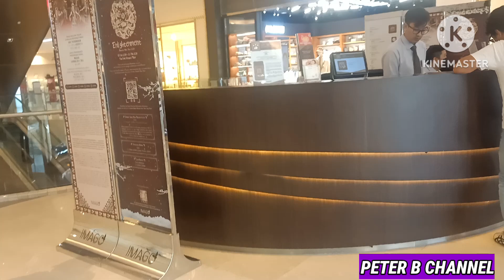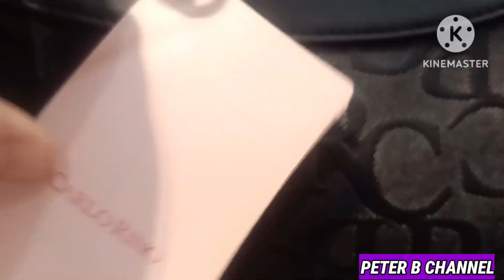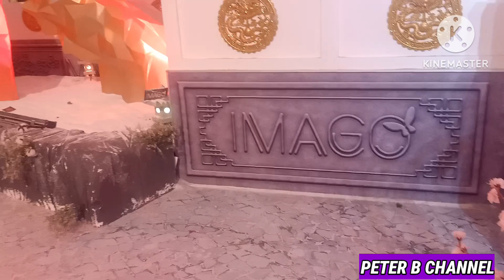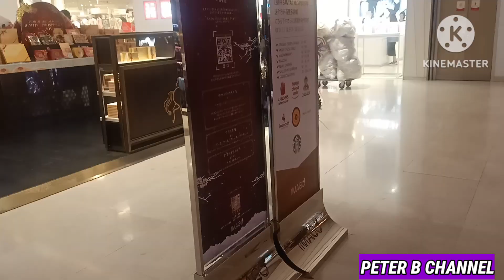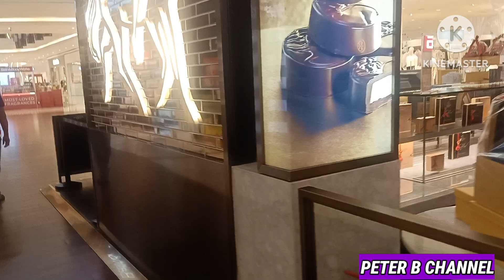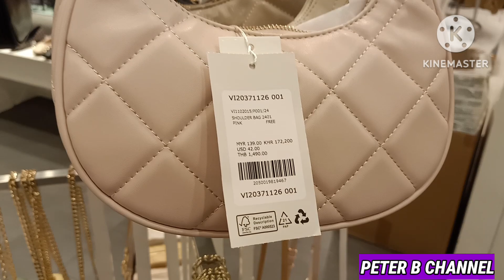SHOPPING DI IMAGO